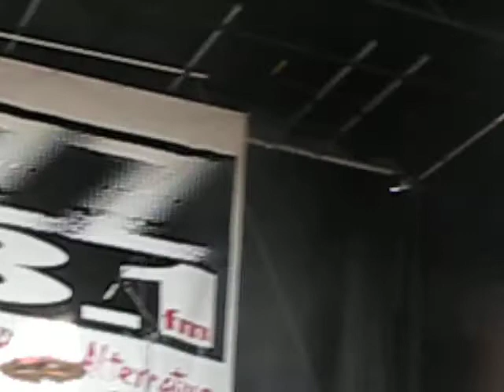Pepper - Ashes LIVE Buzz Bake Sale 12/06/08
at Buzz Bake Sale at the Cruzan Ampitheater in West Palm Beach, Florida on December 6, 2008